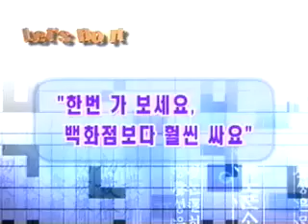Lesson 34 It's much cheaper than department store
Let's Speak Korean 034 with Lisa and Stephen. Credits to Arirang! I'm not making any profit from this.